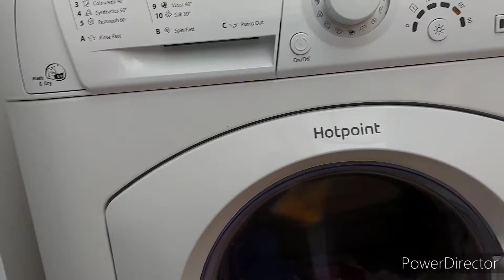Why didn't i uploaded video for long ? | Planning House renovation ,| Simple veg Thali | life in UK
Why i didn't uploaded video for long ? | House renovation plans | Simple veg Thali | life in UK

About me :

Hello everyone my name is Neha and i live in England .I make videos related to my life in the UK, pregnancy, newborn baby care and travel and food recipes .

5 Things i stopped doing  after becoming a mother | 5 चीजें मैंने मां बनने के बाद करनी बंद कर दीं

Newborn Feeding Essential | Breastfeeding and Bottle Feeding

Living in the UK  | pros and cons | ब्रिटेन में जीवन -अच्छा या बुरा | Living in England pros & cons